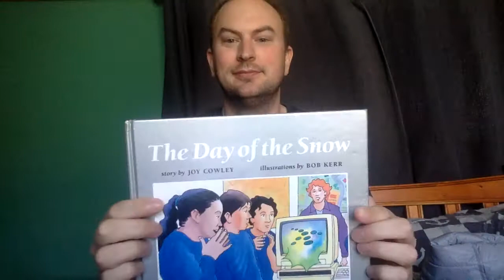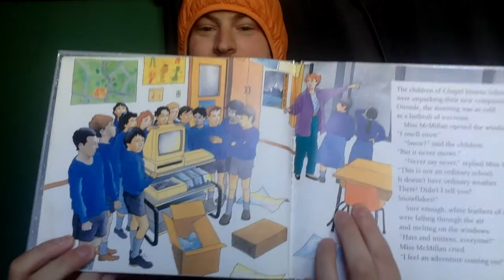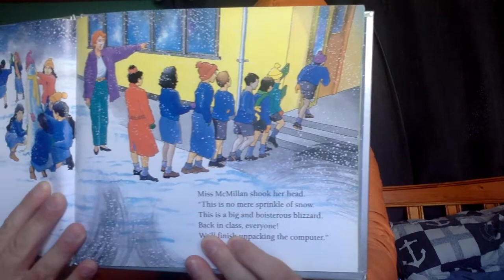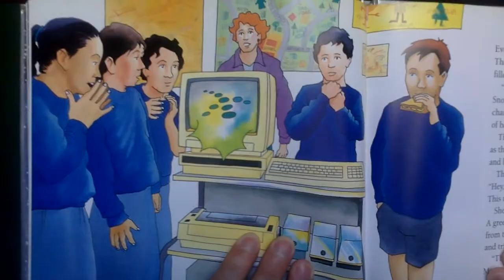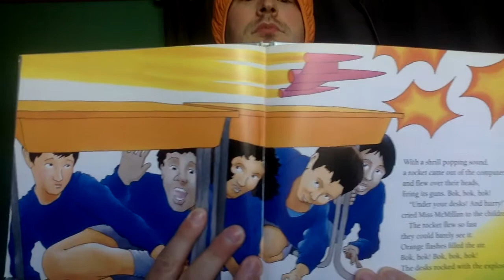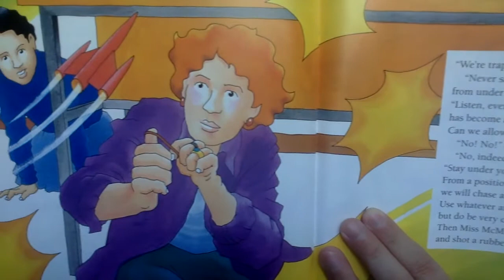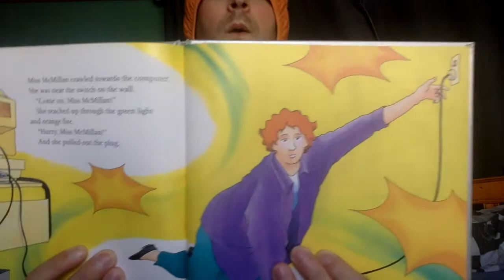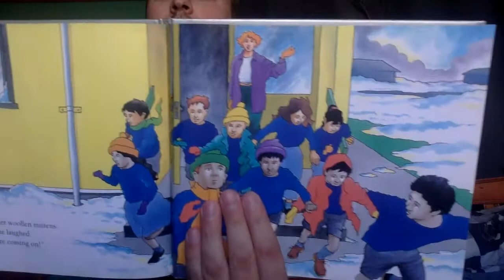NZSL Storytelling: The Day of the Snow by Joy Cowley